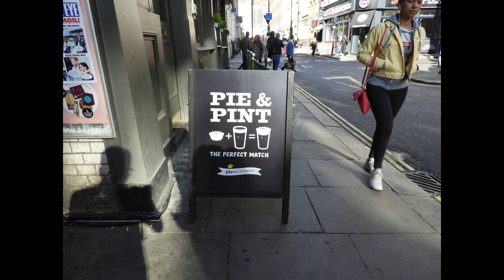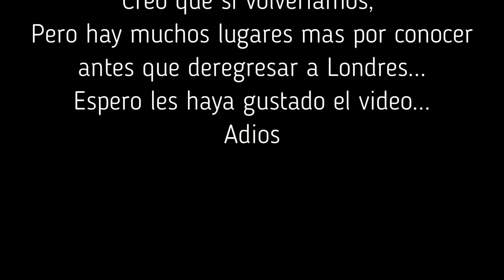Viajecito a Londres 2018